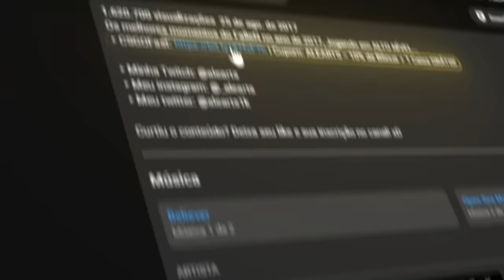Imperial vs Flamengo - HIGHLIGHTS - Copa BetBoom 2023 | CS2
Imperial vs Flamengo - HIGHLIGHTS - CBCS 2023 Season 3 | CS2

Creditos: Gaules